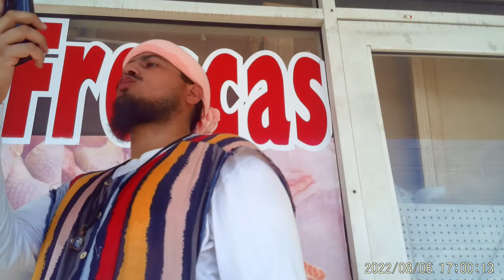The remnant would go through trials and infirmities